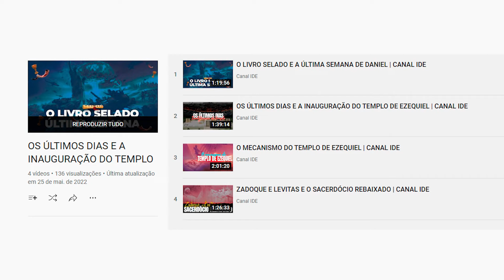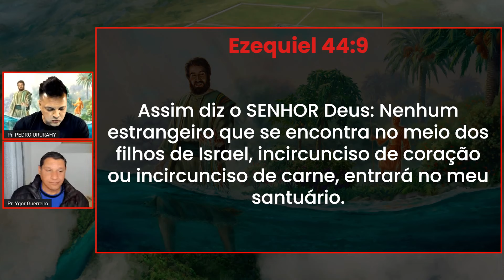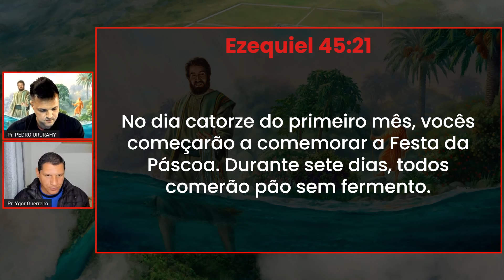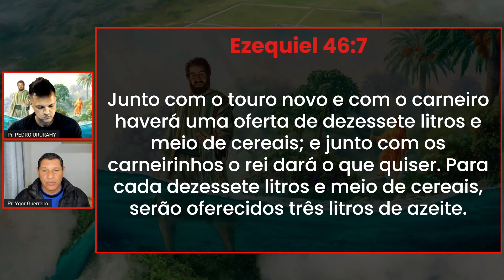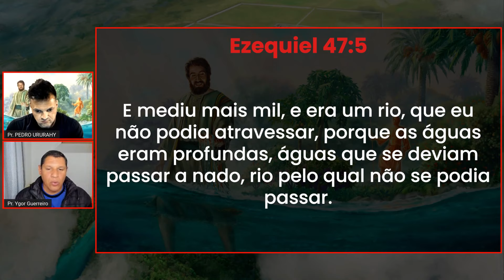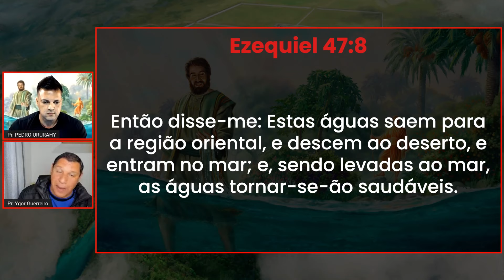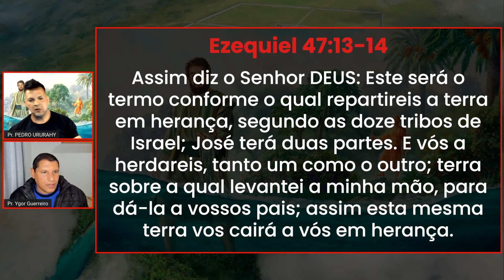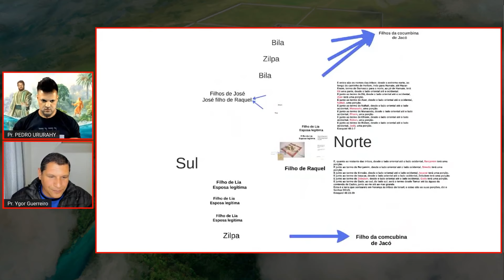OS RITUAIS SOLENES NO MILÊNIO | CANAL IDE